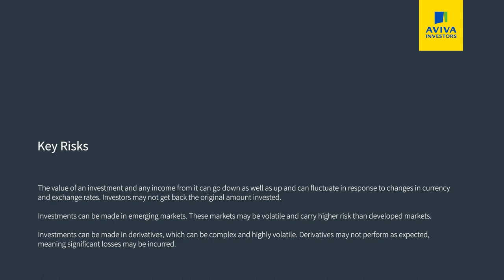Going for gold: an all-time high in 2023? | Aviva Investors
As markets continue to grapple with economic uncertainty, gold has been one of the top performing assets in 2023. What's been driving this and, most importantly, is it set to continue? Peter Smith, Investment Director, and Guillaume Paillat, Multi-Asset Portfolio Manager, Aviva Investors, discuss in our new episode of Ask The Fund Manager.